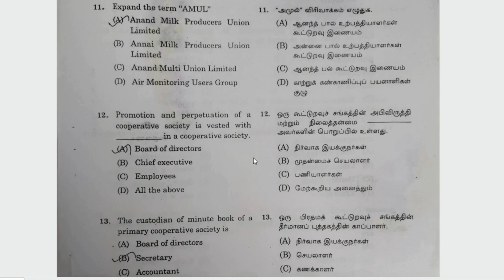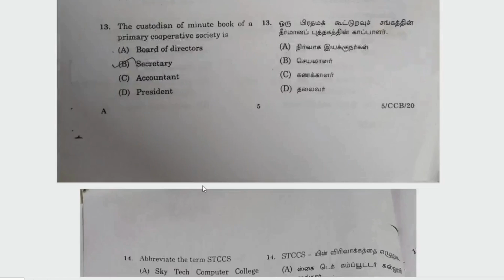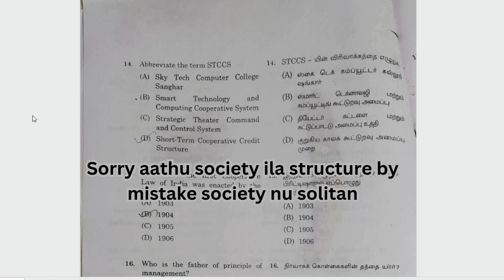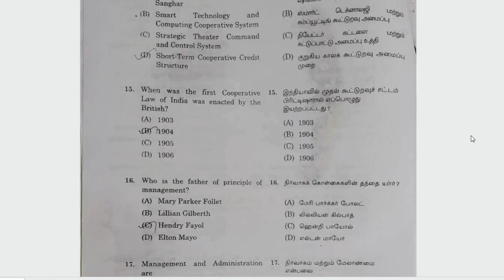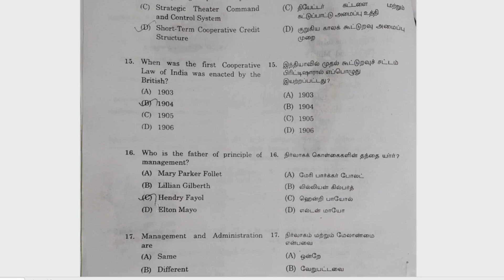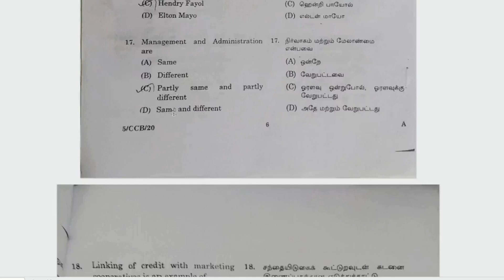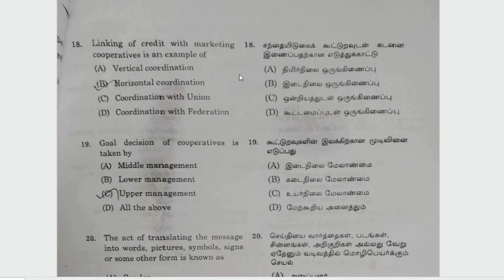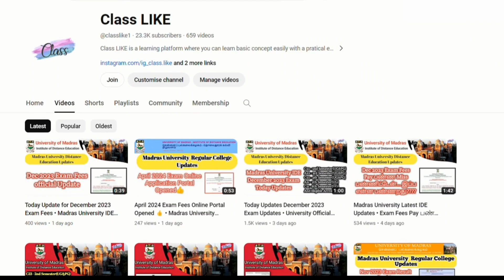Cooperative previous year question paper Part -2 Tamil & English DRB/SRB &DCCB/TNSC exam preparation